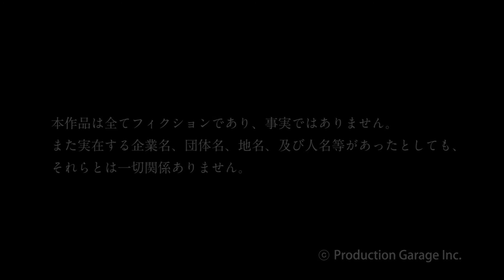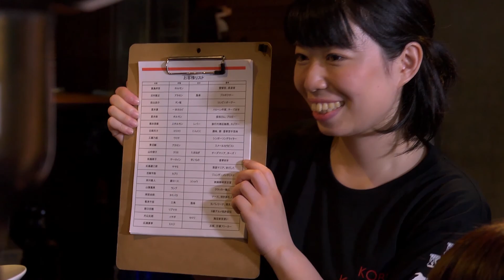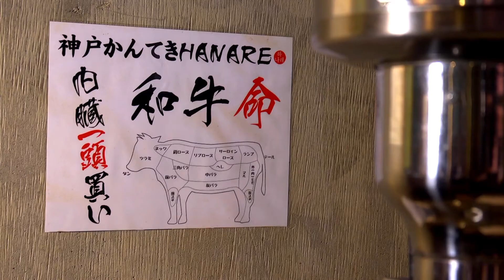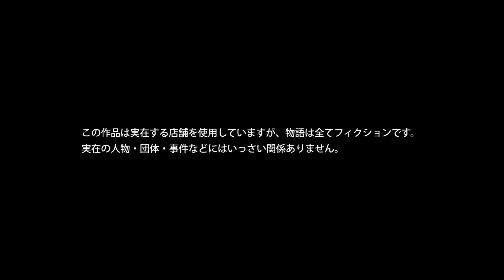【情熱】和牛、命。【短編ドラマ】青春ドラマ ｜ 神戸焼肉かんてき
★【ストーリー】閉店後の焼肉店。肉にかける情熱を語る店員たちと常連客。閉店後も彼らの情熱は止まることがない！　熱き彼らの情熱の物語！　彼らは己の夢を確認しあい、一緒に頑張り合うことを誓う。

【タイトル】
▶「閉店後も狼煙をあげろ ～神戸焼肉かんてきストーリー～」ジャンル：青春ドラマ　制作年月：2017年6月

【スタッフ】
監督・撮影  中村英児 / 脚本・録音  長崎邦彦 / 編集  中村英児  國田智保 / 協力  神戸焼肉 かんてき

【キャスト】
武居翼 / 夏央梨 / 長門諒 / 國田智保 / 小野塚悠 / 松島若菜 / 望月ももこ / 大山大鍾（神戸焼肉 かんてき）

【次は何見る？】
▶「お父さんが、ロシア人の彼女を連れてきた」

▶「勇気をくれる、ハンドメイドアクセサリー」

▶「醤油と海苔と外資系」ジャンル：社会派ドラマ